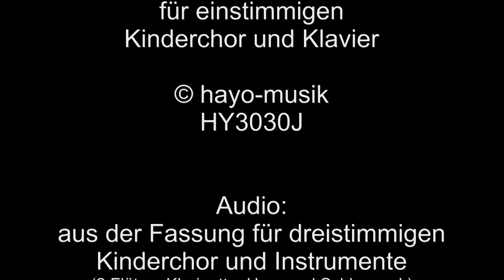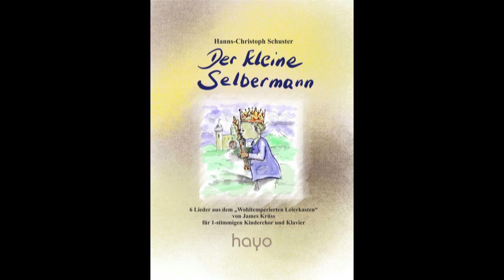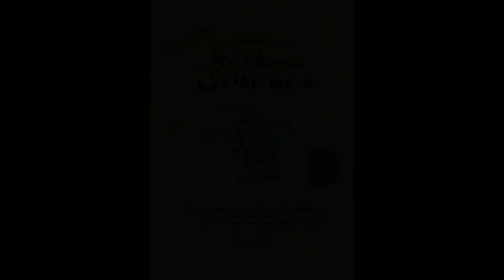Der kleine Selbermann Lieder für Kinderchor und Klavier aus "Der wohltemperierte Leierkasten"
Texte von James Krüss